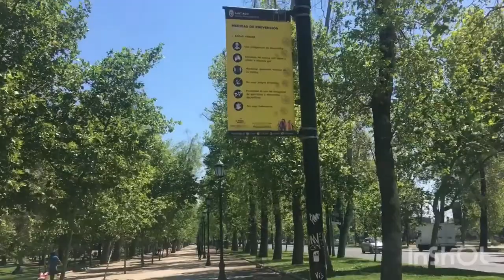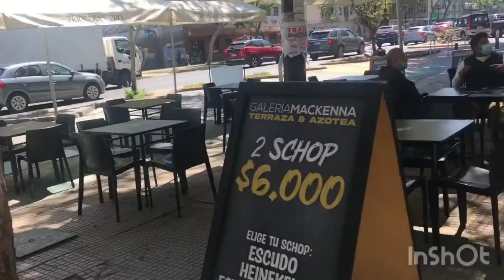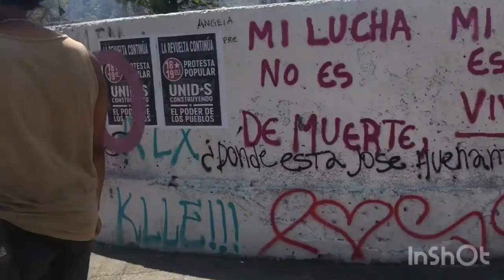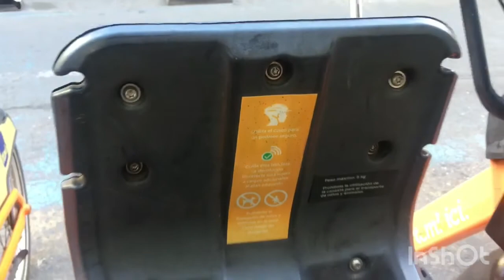Parque Forestal Chile